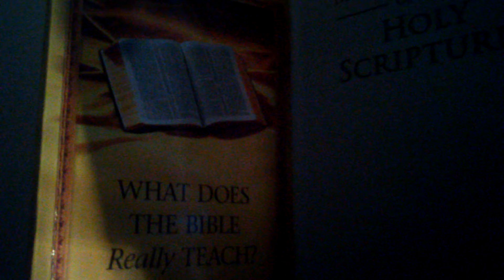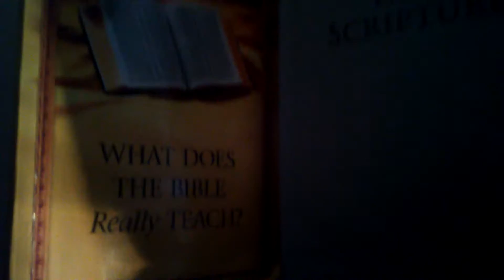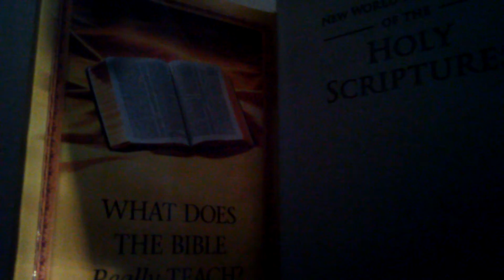Jwali Debate against the JW PT3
Justice Wali Debate against the Jehovah's Witnesses Doctrine PT3